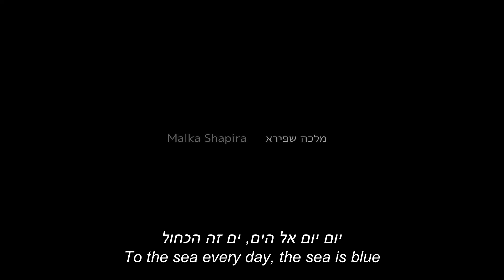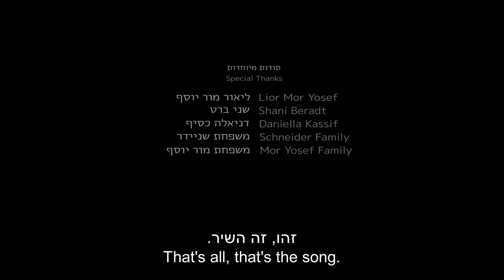Grandma and granddaughter share a tender bond | "Your beautiful eyes" - Documentary by R. Schneider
Film starts at 0:19
The intimacy between Roni Jo Lola and her grandmother Malka, the memories that bring them closer, a dance beyond time and space…

Original title: Your beautiful eyes ( יפות עינייך)
Director / writer: Roni Jo Lola Schneider
Producer: School of Audio and Visual Arts Sapir College
With: Malka Shapira, Roni Jo Lola Schneider, Myraquellie Dion

2020 © Licensed by Go2Films